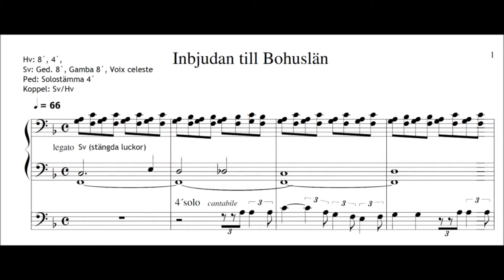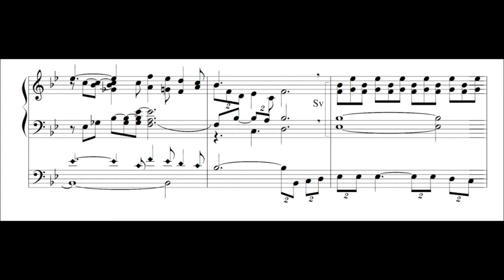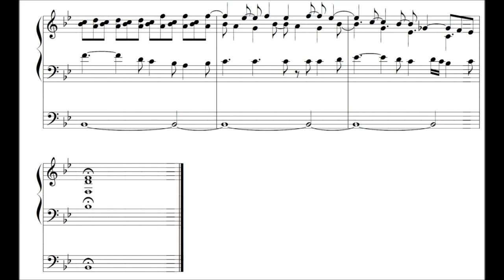Inbjudan till Bohuslän (Invitation to Bohuslän); Evert Taube on Organ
”Inbjudan till Bohuslän” (Invitation to Bohuslän) is a famous Swedish song by Evert Taube (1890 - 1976). This arrangement for organ is from a suite called ”En bukett Taube” (A Bouquet of Taube) by Johan Gustafsson.